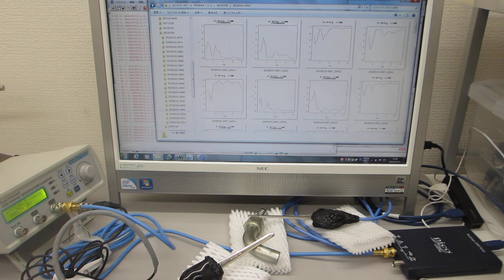超音波プローブの発振制御による表面検査実験（超音波システム研究所）